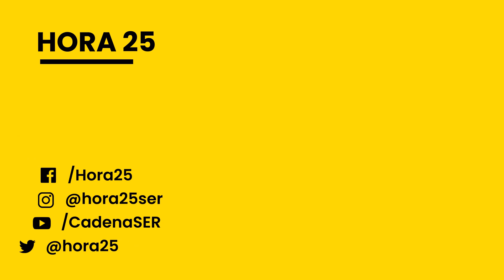Las entrevistas de Aimar | Jacobo Bergareche | Hora 25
Aimar Bretos entrevista al escritor, que acaba de publicar 'Las despedidas' (Libros del Asteroide)

En las entrevistas de Aimar, el director de Hora 25 charla en profundidad con personajes relevantes de la sociedad española, con protagonistas, expertos; y recoge los testimonios más sobrecogedores. Todos los días de 21:30 a 22:00 en la SER y siempre disponible en tus agregadores de audio favoritos.